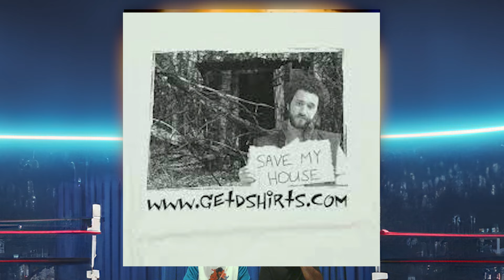Celebrity Boxing: Screech vs Horshack (Yes, really)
FOX Celebrity Boxing dips to a new low with Dustin "Screech" Diamond from "Saved By The Bell" fighting an elderly Horshack from "Welcome Back, Kotter". Truly terrible. Let's watch?